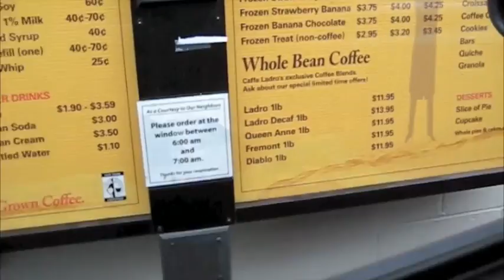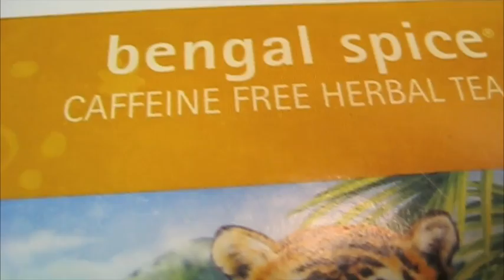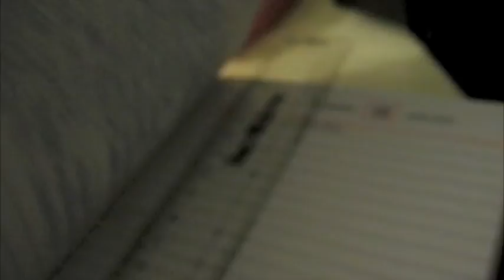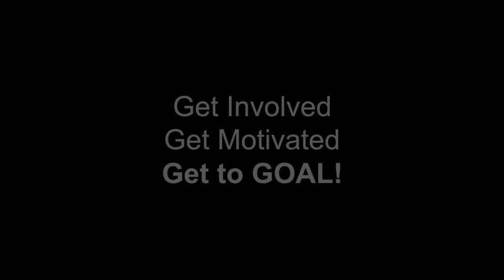Tues 01-13 WLL ... A Day in the Life: Shanti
I am sorry for the late video! I uploaded it earlier with different music and YouTube rejected it. I think it was SO GREAT before with the old music, but this will have to do.

A complete view of what I ate and drank all of Monday, Jan 12. Near the end there is a list of portions, calories and foods.

I put some of my creative juices into this - I am really happy with the product. I actually kind of wish there was nothing else but the middle part! lol

Hope you enjoyed. Let me know if you have any questions.